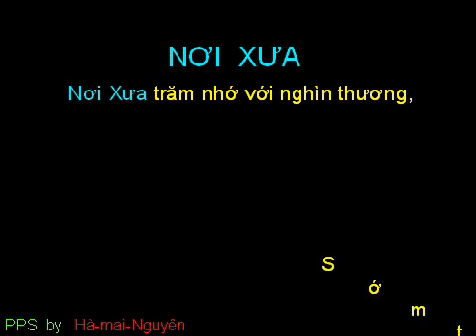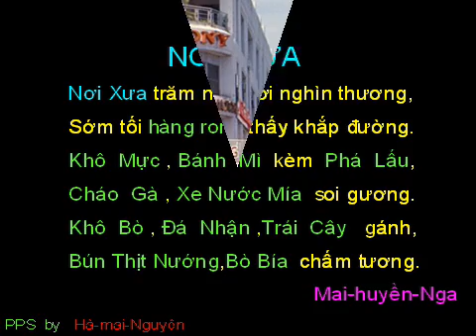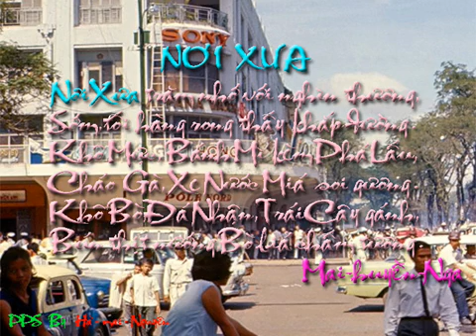NoiXua Ha mai Nguyen wmv